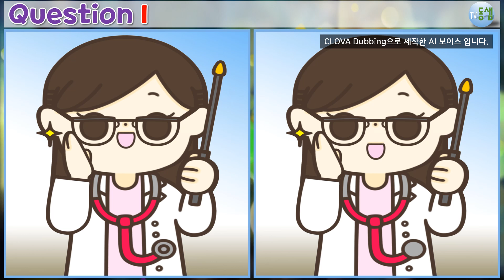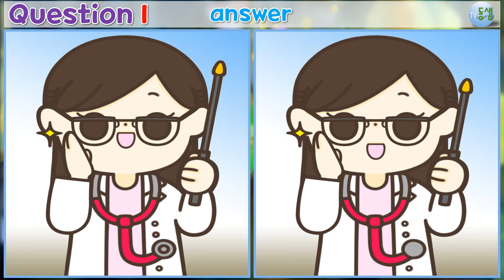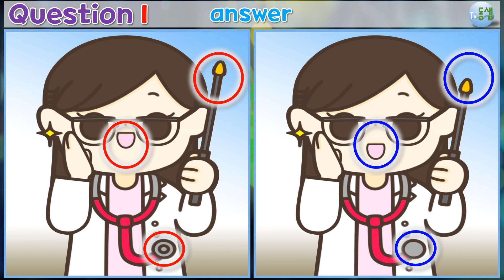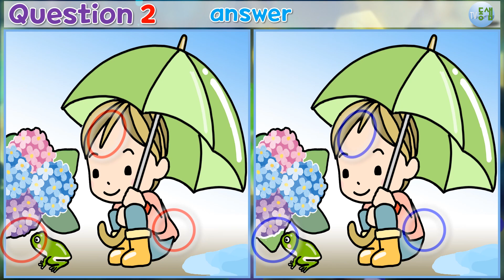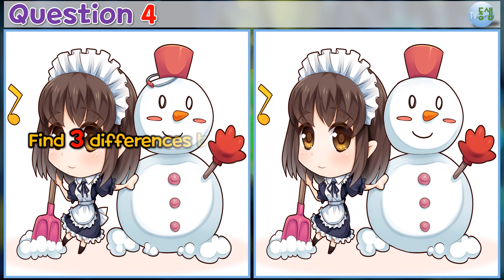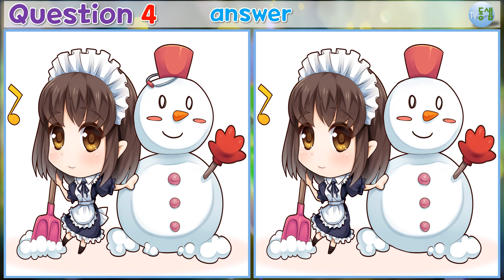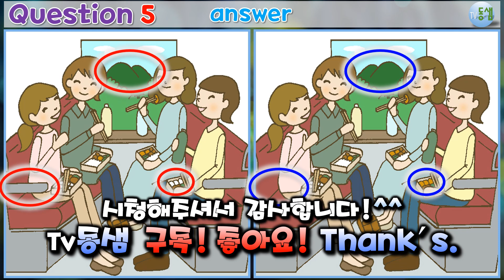관찰력 집중력 향상 ▶틀린그림찾기(다른그림찾기) No.444 (Can you spot it? find 3 differences!)